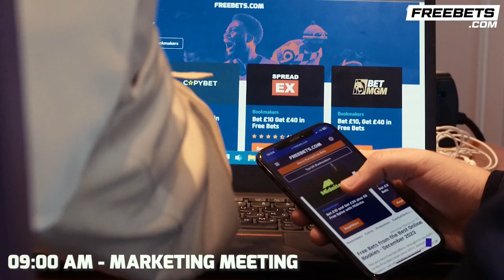Eddie Hearn HONEST On Sky Sports Relationship Since Leaving, ACCEPTS Victor Conte Offer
Boxing Social's Louis Hart spoke to Eddie Hearn, in association with Freebets.com as they spoke about the weigh in with Edgar Berlanga vs Pody McCrory, with potential massive fights that the winner could have after this. Eddie spoke about Jack Catterall vs Josh Taylor being sold out, where he talks about DAZN giving the fight a push, and he spoke honestly about what he thought of Sky since he left. Eddie also sent a warning to Adam Azim on if he was going to duck the Dalton Smith fight or not, where he also responded to Victor Conte after his tweet for him to get VADA Tested.

0:00 Intro
0:30 Berlanga vs McCrory Weigh In
2:00 Subriel Matias Signing
3:00 Josh Taylor vs Jack Catterall Sold Out
3:45 Is Taylor vs Catterall Better On DAZN?
4:41 Do Sky Miss Eddie Hearn?
5:35 Adam Azim Tweet Response
6:40 Dalton Smith vs Adam Azim
7:45 Gervonta Davis vs Frank Martin
8:10 Isaac Chamberlain vs Chev Clarke
8:50 Victor Conte Tweet
10:30 Ending

🍻 | Boxing is better with Forged Irish Stout! Buy 24 cans and get your FREE Forged glass